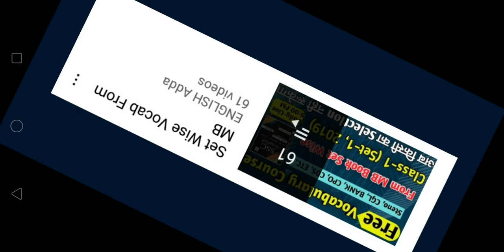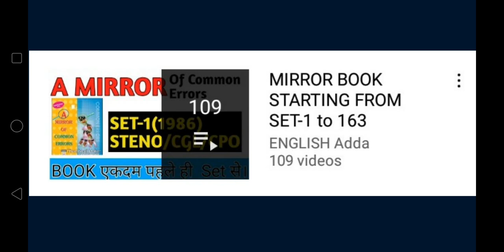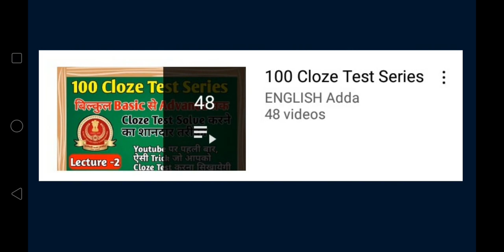Steno Exam पर आखिरी वार | अब बस ये 3 Playlist कर लो ओर कुछ मत करना | Exam Crack करने मे मदद मिलेगी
150+ Cloze Test From Kiran Book

MB BOOK 195 Sets Target Steno Batch 9th Sep Se shuru ho rha h. 👇👇👇👇

Complete Kiran Book Paid Course 👇👇👇👇👇👇👇👇👇👇👇👇

Kiran Book

MB BOOK 166 SETS SOLUTION 👇👇👇👇👇👇👇👇👇👇👇👇👇👇👇👇👇👇👇

MB BOOK